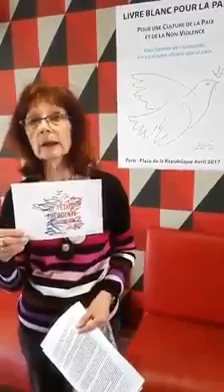Femmes Solidaires, signataire du Livre Blanc pour la Paix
L'association FemmesSolidaires partenaire du LivreBlancPourLaPaix, parce que les femmes sont les premières victimes des conflits guerriers et familiaux.